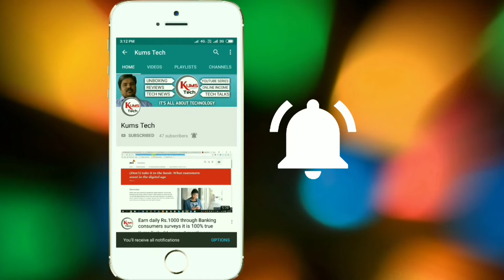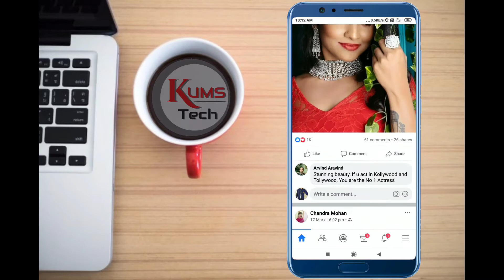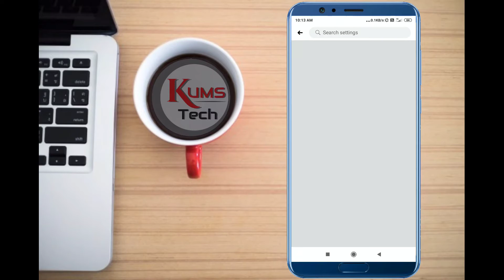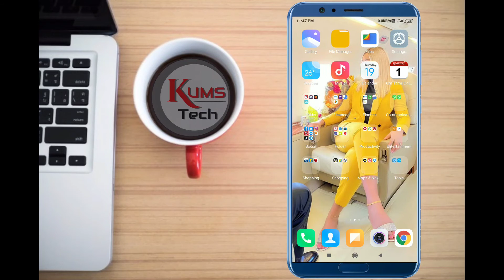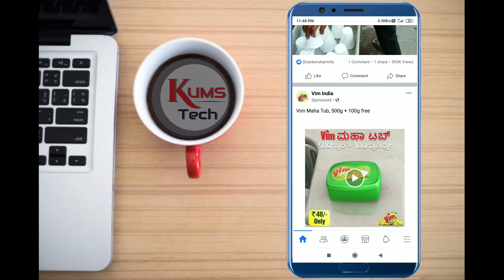How to stop Auto play videos on Facebook Instantly |Techy Kumaresh|Tamil🔥🔥🔥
About : “Techy Kumaresh” is a channel, where you will find technological videos in Tamil. New Video will be Posted on Everyday.
இந்த வீடியோ பற்றிய உங்களது கருத்து மற்றும் உங்களுக்கு எது போன்ற வீடியோக்கள் வேண்டும் என்பதை கீழே கமென்டில்  குறிப்பிடவும்.